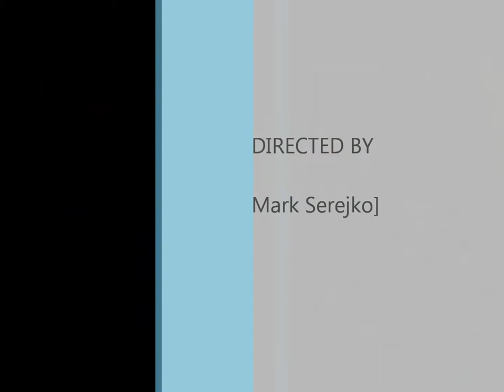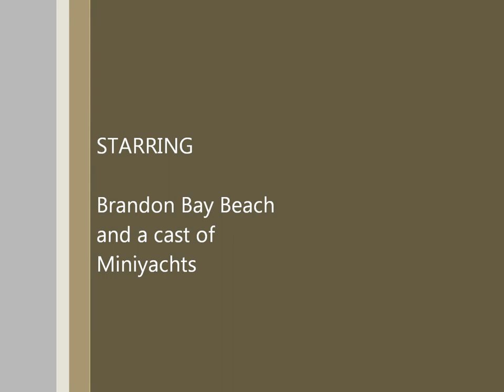Brandon Bay run down the beach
Sailing down Brandon bay beach kilcummin to spillanes 12 miles !